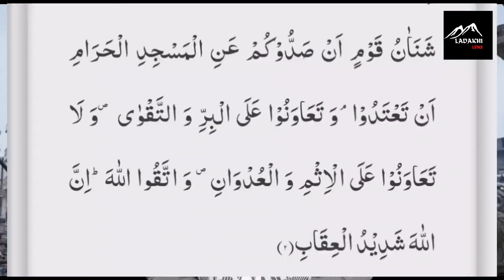Appeal to the People of Ladakh to Donate for Syria.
As we we are aware of the fact that a series of devastating earthquake has killed thousands of people in Syria and Turkey. Millions of people are now need our help and assistance. Lot of people are already helping the needy people in the effected regions. I also urge all our Ladakhis to become a part of the noble cause.